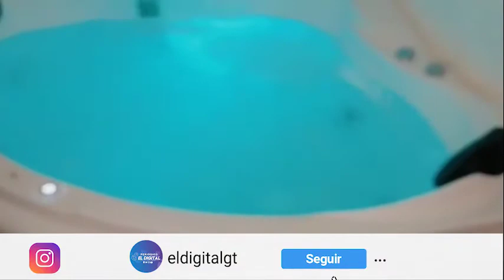ZEN abre sus puertas en Guatemala y revitaliza los sentidos en un oasis de relajación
ZEN Terapias Integrativas & Spa abre sus puertas en Guatemala, ofreciendo una burbuja de relajación en medio de una ciudad caótica, combinando herramientas de las más modernas tecnologías y técnicas ancestrales, como el masaje y reflexología, con una auténtica experiencia de spa para lograr que los beneficios tengan el mayor impacto posible en la salud.

“Somos un espacio en donde se fusionan diferentes terapias que ayudan a conectar a las personas consigo mismas, a consentir su cuerpo, enriquecer el espíritu y serenar su mente, utilizando equipo patentado de la más alta calidad para relajar y desintoxicar”, expresó Gabriel Asturias, representante de ZEN Spa.

ZEN nace como una respuesta a estos tiempos difíciles, en los que mantener una buena salud se ha vuelto crucial, por lo que es un oasis ubicado en la 7 avenida 13-01 zona 9 La Cúpula, con fácil acceso, cercano a la zona hotelera y comercial de la ciudad.